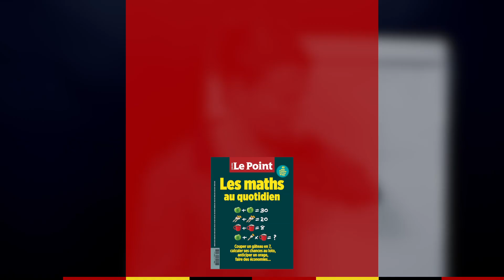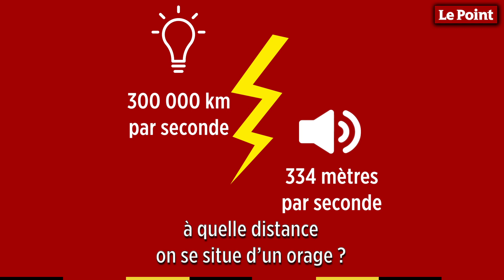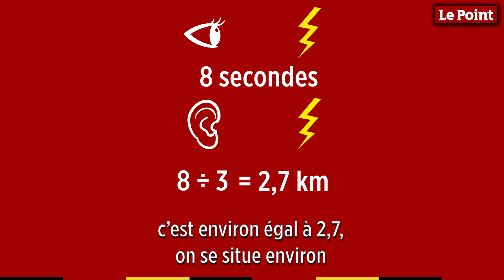Hors-série "Les maths au quotidien" : deux astuces amusantes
Comment couper un gâteau en sept ? Comment calculer la distance qui nous sépare d'un orage ? Découvrez bien des astuces des mathématiques au quotidien dans notre hors-série.